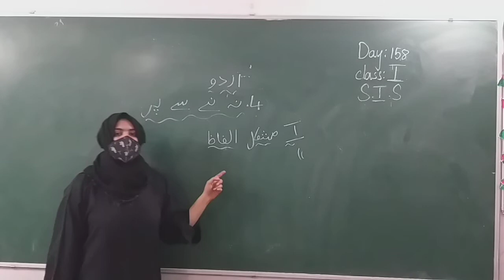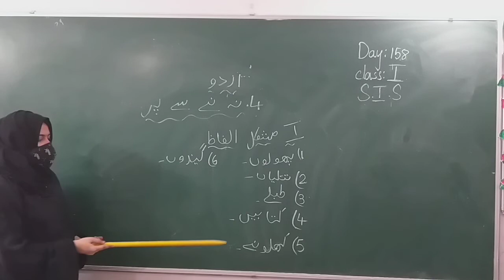SIS Class 1 Urdu Day 158